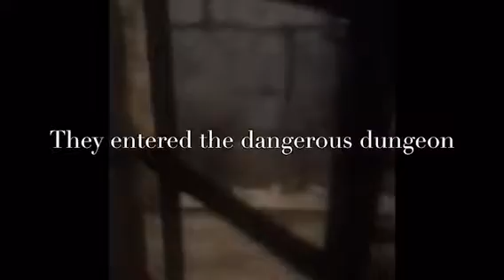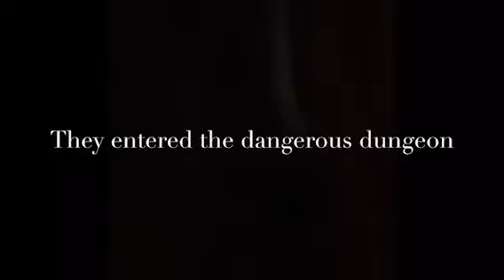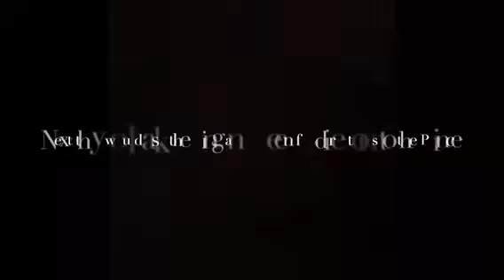PHEONIX FIGHTS THE PRINCE!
Pheonix fights Prince Keru. Will she do it? We did not tell Keru that we were filming.